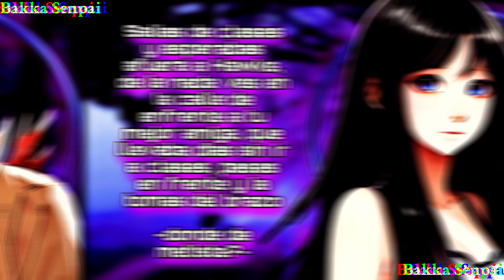Hawks Y Tu - Seré Tu Perro Fiel / ASMR ROLLPLAY (Parte 5)